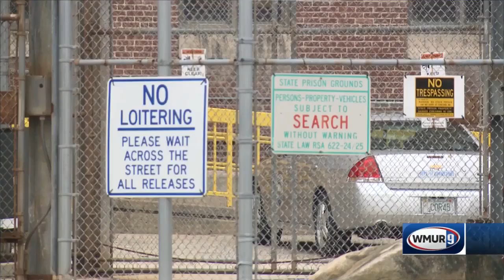Former corrections officer at state prison charged with felonies for incident in Manchester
Former officer accused of threatening person with gun